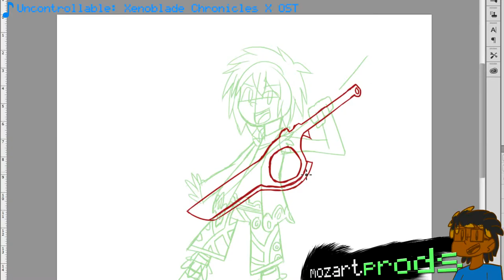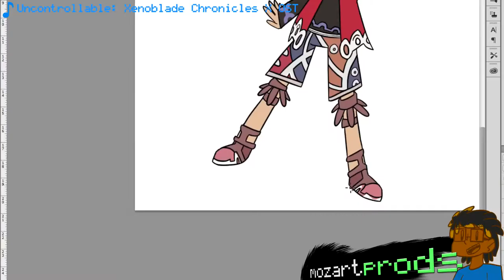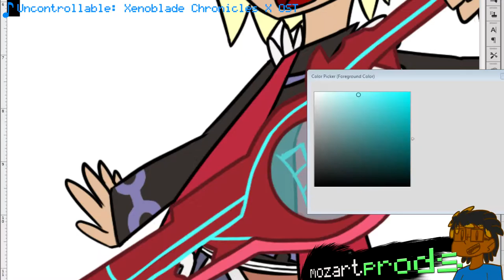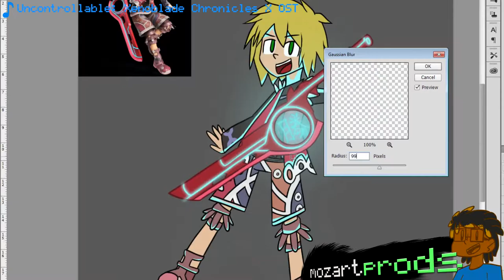[Speedart] Monado Boy!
WE BACK AT IT AND YO, XENOBLADE'S GREAT.

Thumbnails ► MozartProds
Creds to tenxin for thumbnail help.

What Is Use:
► Photoshop CC
► Wacom Bamboo Connect
► OBS

Thanks for taking the time to read the description c: